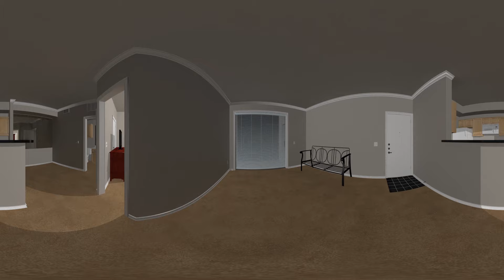jon360done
sample 360 youtube scene